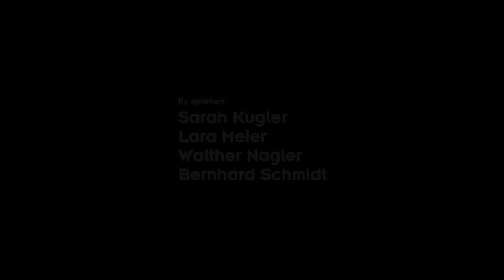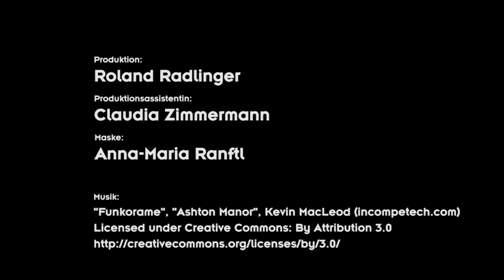[Dr.Internet] Fallbeispiel 3, Teil2